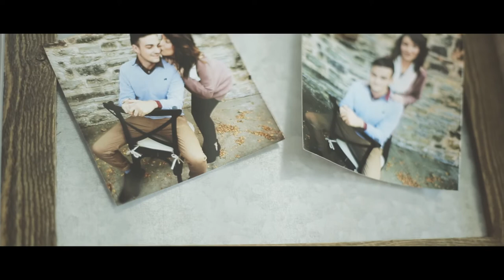Jaidan and Tyler Wedding Film @ The Silver Spoon Barn